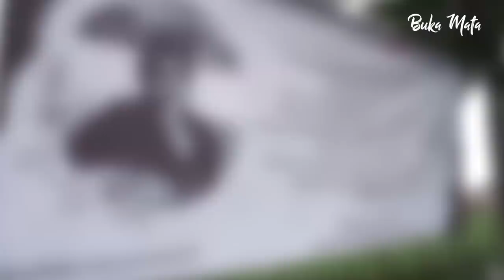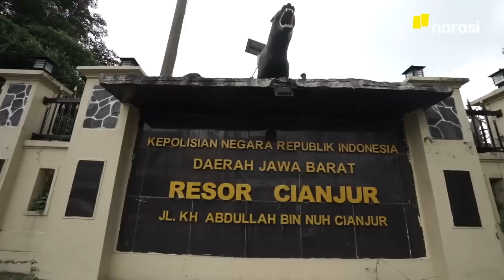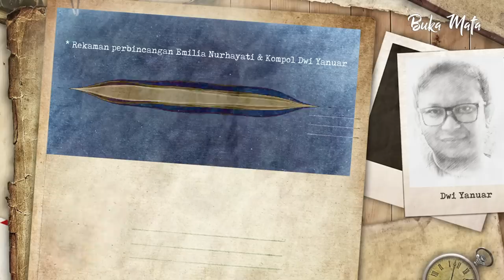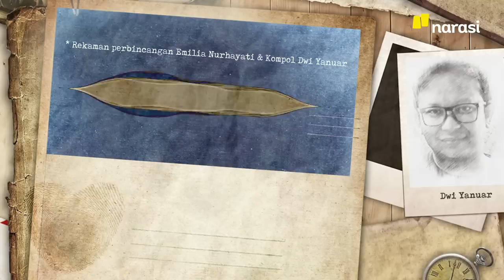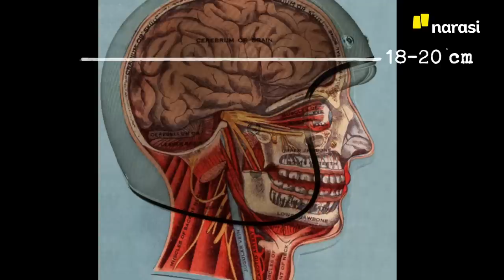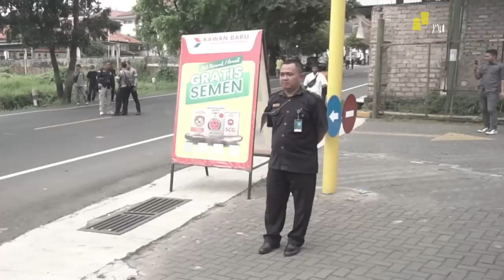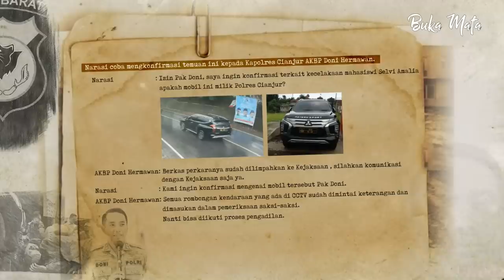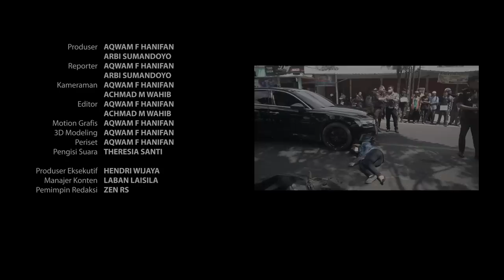Scientific Crime Investigation Kasus Tabrak Lari Cianjur, Polisi Pelakunya? | Buka Mata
Kasus tabrak lari menewaskan Selvi Amalia Nuraeni, seorang mahasiswi di Cianjur diduga direkayasa. Polisi diduga memanipulasi kasus itu dan menetapkan seorang tersangka yang jelas-jelas bukan lah pelaku sebenarnya.

Kami, turun ke lapangan untuk mencari bukti-bukti dan kesaksian untuk merunut peristiwa naas menewaskan Selvi. Kami juga menemui beberapa saksi kunci dan mencari CCTV serta menganalisisnya dengan metode investigasi kejahatan ilmiah.

Temuan kami mengungkap, pelaku tabrak lari bukanlah sopir Audi seperti yang disebut dalam rilis Kepolisian. Kami menemukan, ada mobil lain yang diduga terlibat dalam insiden tersebut. Mobil itu berjenis Mitsubishi Pajero Sport dan berasal dari Polres Cianjur. Penumpangnya ialah Kasat Reskrim Polres Cianjur, Ajun Komisaris Polisi Septiawan Adi Prihartono.

Analisis kami menemukan, AKP Adi memang ikut mengantarkan rombongan tim dari Direktorat Kriminal Umum Polda Metro Jaya saat merekonstruksi kasus pembunuhan Wowon Cs di Ciranjang.

Bukti-bukti keterlibatan mobil dinas Polres Cianjur itu jelas gamblang dan terlihat dari rentetan CCTV dan kesaksian saksi mata yang kami dapatkan.  Tapi, sayangnya keterlibatan mobil Mitsubishi Pajero Sport itu sama sekali tak pernah dibahas oleh Polres Cianjur. Ada upaya mengaburkan keberadaan mobil ini saat rekonstruksi kecelakaan beberapa waktu lalu.

Dugaan rekayasa ini pun kemudian mengarah pada upaya melindungi seorang pelaku yang merupakan perwira polisi dan anak dari mantan petinggi Polri.

(Narasi)